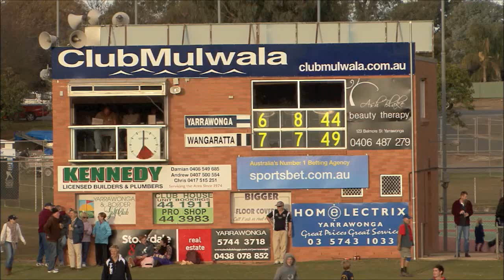Brendan Fevola highlights